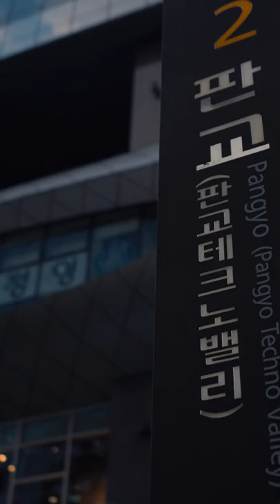Pangyo techno valley